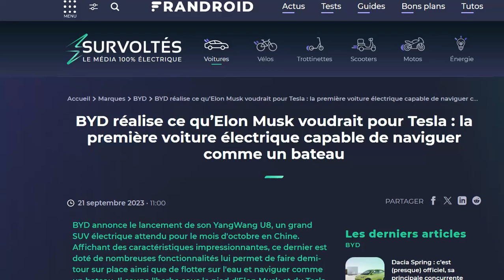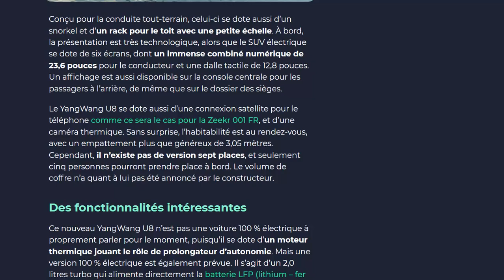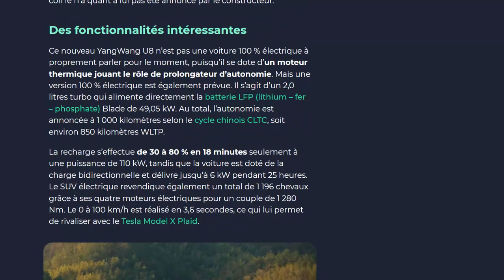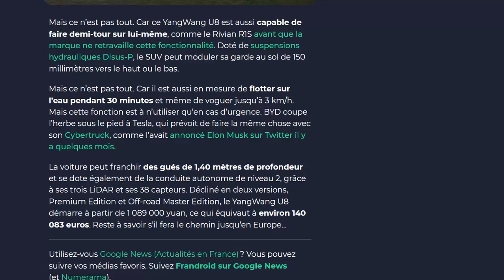BYD dévoile un 4x4 électrique qui peut naviguer dans l'eau ?!